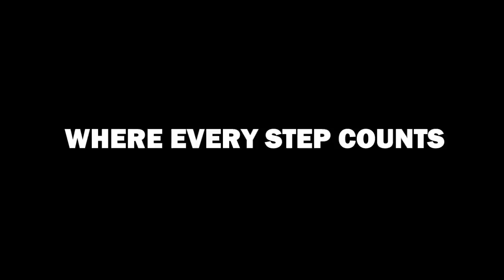Run For Hope 2010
Our special tribute to Run For Hope 2010 and to all cancer patients in the world. Join RFH 2010 in their battle against cancer today